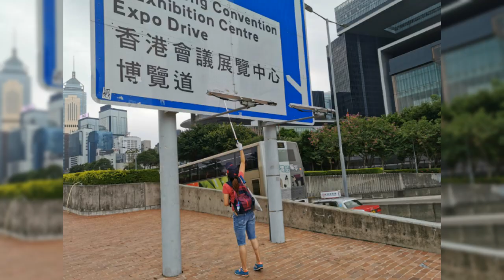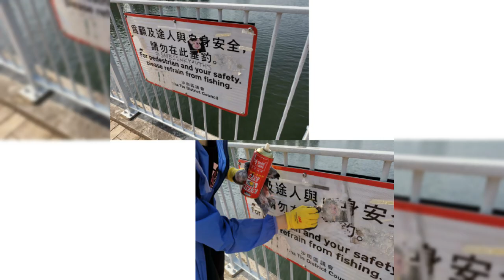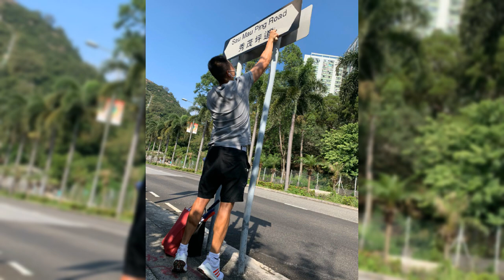【11.1香港。早晨!我們一直都在】第64周青年快閃清潔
11.1香港。早晨!我們一直都在💖

多謝這班義工💖

🔥大隊雖結束，但小隊快速清潔行動仍會繼續，只要市民需要?我們就會守護香港每一處公眾地方🔥

請保持地方清潔 ，勿再四處塗鴉!做個負責任市民!放下政見同心抗疫!

第64週❣同心抗疫 👍👍👍

高Sir疑遭技術限流，請大家幫幫手：

2. 撳🔔搶先睇；
3. 贊好並留言支持；
4. 將影片分享開去；